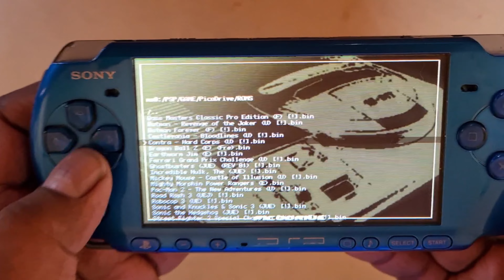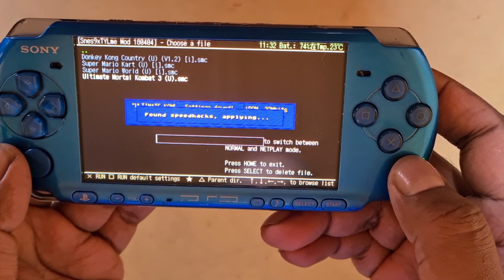What's On My Modded PSP In 2023